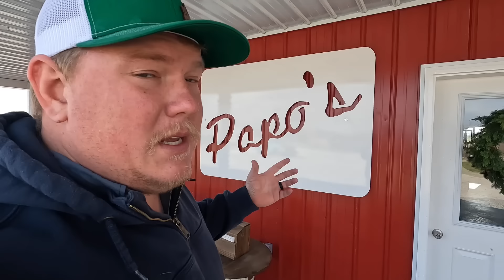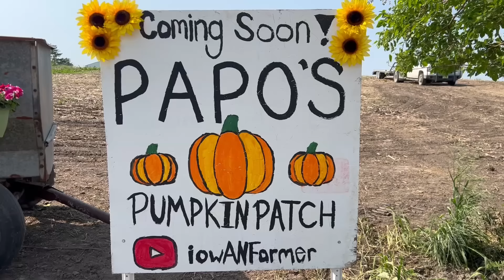WE SPENT THE LAST YEAR BUILDING A PUMPKIN FARM - START TO FINISH!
Anyone that has been watching the iowANFarmer channel for some time now knows that we started a pumpkin farm from scratch this year. We took a blank chunk of land and turned it into a fully operational agritourism business.

We documented a few videos here on the channel but will be moving all the pumpkin patch content to the "Patch you Later" YouTube channel

These are some of the vides that we have done on this channel.